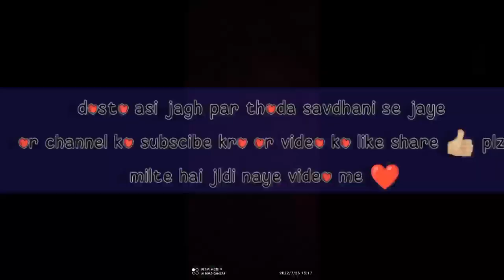Karneshwar mahadev kota vlog ❤️😃 vlog by deepak mehta And team @vloggerdeepakmehta4465 ❤️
Hey doston I Hope aap sab thik hoge ☺️
milte hai jaldi new video me ☺️